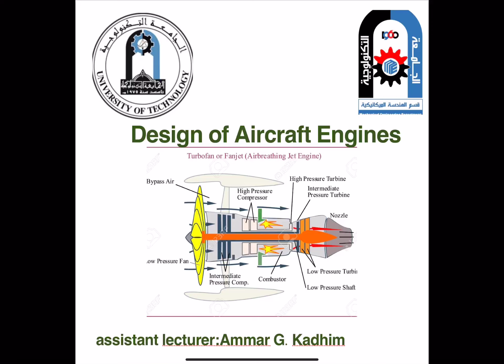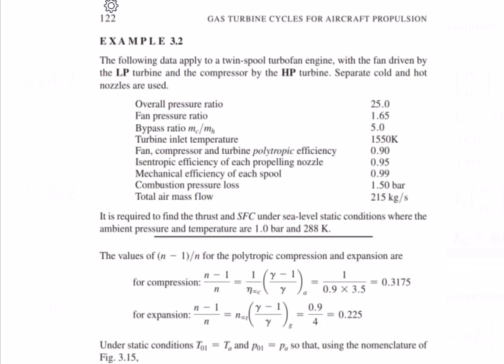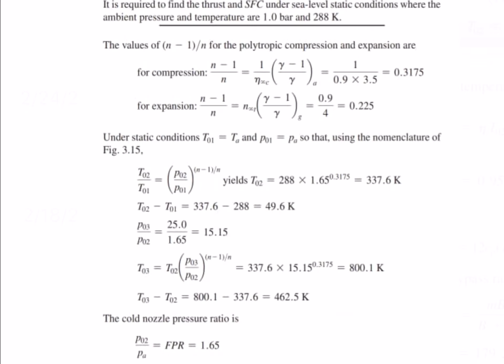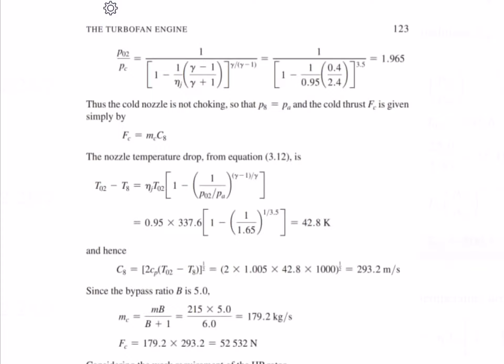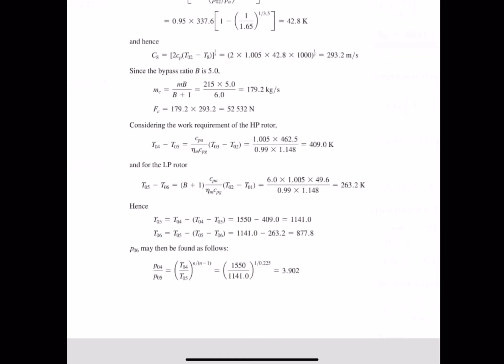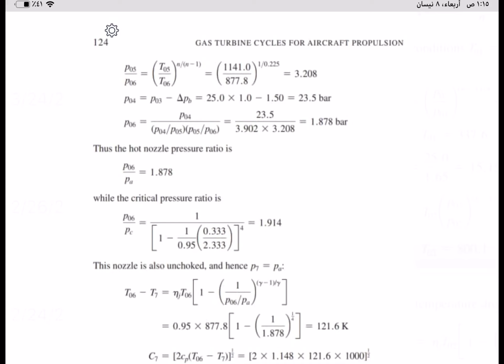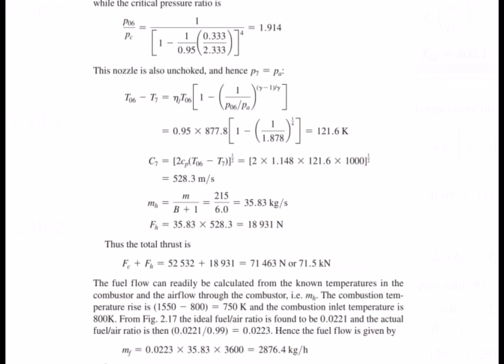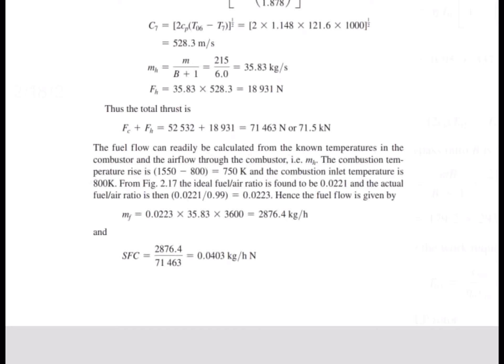Tutorial turbofan engine Ammar Ghany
الهندسة الميكانيكية
المرحلة الرابعة
هندسة الطائرات
 Design of Aircraft Engines- تصميم محركات طائرات
عمار غني كاظم